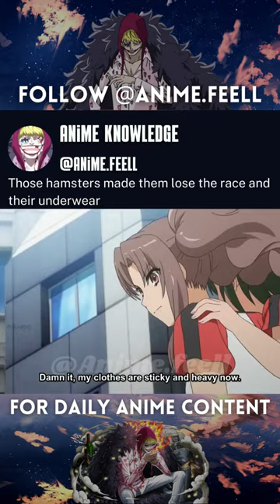Those hamsters made them lose the race and their underwear